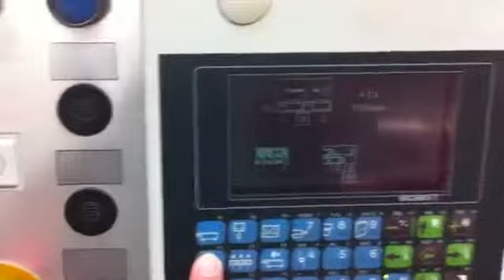Bobst Media envelope gift card 48000 per hour